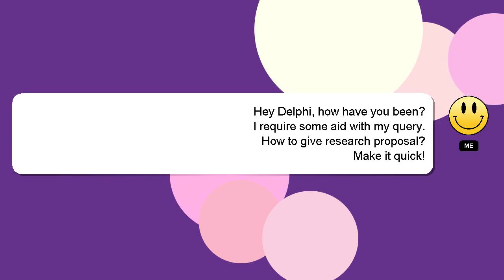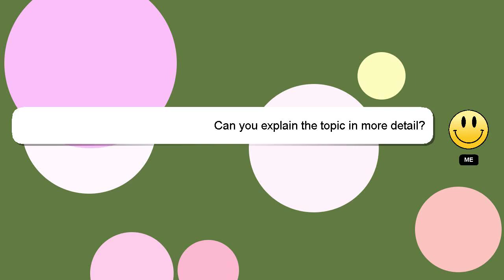How to give research proposal?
Allow me to introduce myself briefly, Greetings, my name is Delphi. Allow me to provide support in answering your questions. - How to give research proposal?

I am available to answer your more detailed queries via comments or chat. If you provide an answer, I will 'heart' it as a sign of gratitude.

*2 What we are experimenting :*